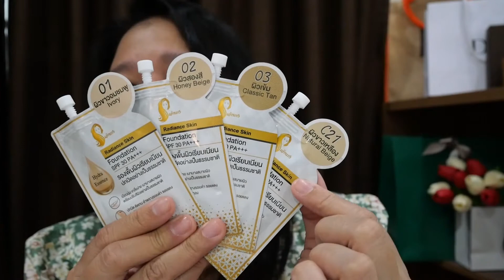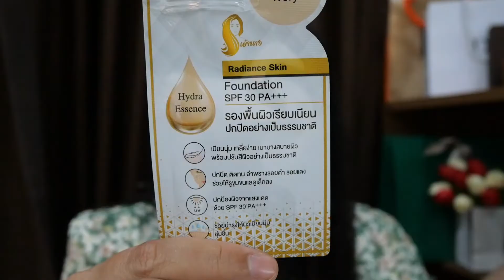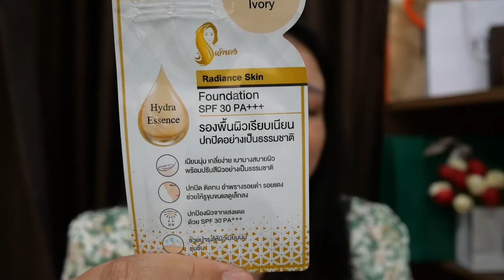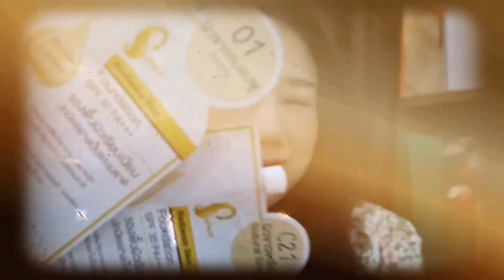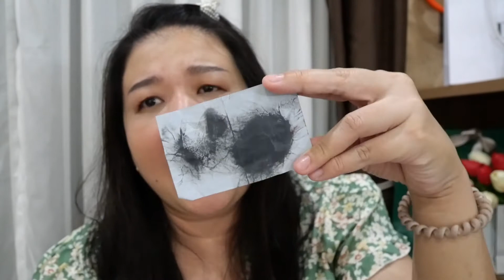รีวิวรองพื้นเจ้านางแบบซอง เทียบทุกสีแบบชัดๆ ติดทน หน้าผ่อง จริงมั๊ย?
พี่ภัคซื้อใน Shopee ร้านนี้นะคะ 👇👇👇

📶 Line : paknarin.s (ทัก Line สะดวกที่สุดค่ะ)
📬 Facebook Page : Paknarin Diary (inbox)

📽 : Panasonic G100
🎬 : KineMaster